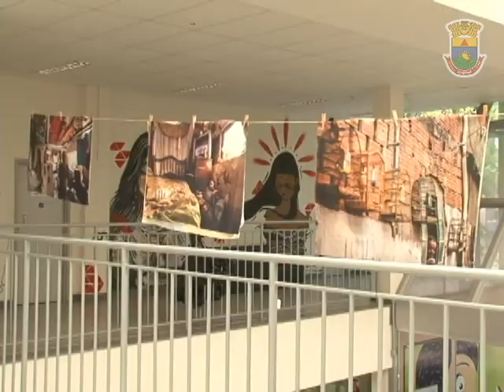Festival de Arte Negra - FAN-BH 2017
A Prefeitura de Belo Horizonte realiza o Festival de Arte Negra – FAN-BH 2017, de 15 a 22 de outubro. O tema central da 9ª edição é o protagonismo das mulheres negras. As atrações artísticas e culturais  do evento destacam o empoderamento da mulher negra em várias partes do mundo, com foco no continente africano e no Brasil.